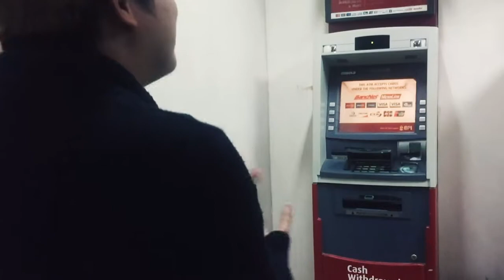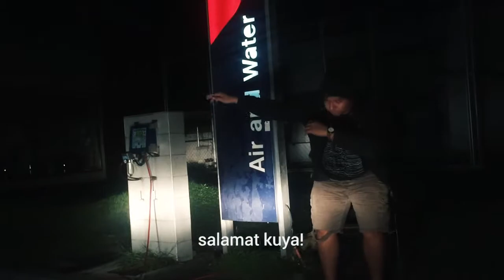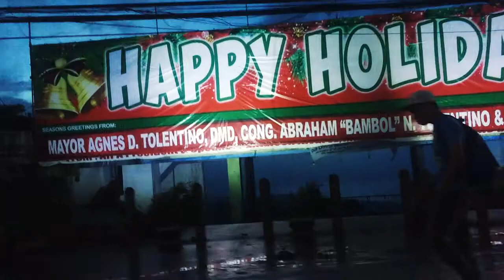TUBIG: The Wild Search | Ian Lee Estrella | VLOG 005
It was a chill night with my magic buddy and long time friend, Vanz, when I felt a weird urge for water. The wild search for the best kind of water began...

Props to my buddy Vanz Cadiente for editing this vlog.
You can find more of his works on his Vimeo account.

Also in this video:
Joshua Dumalag
Francis Sedan